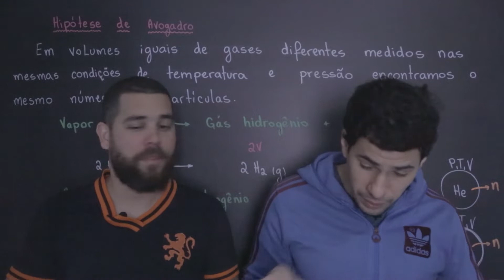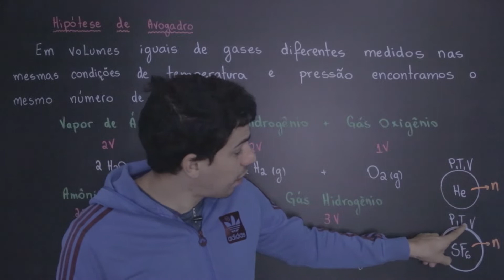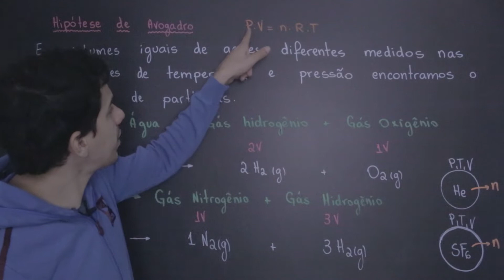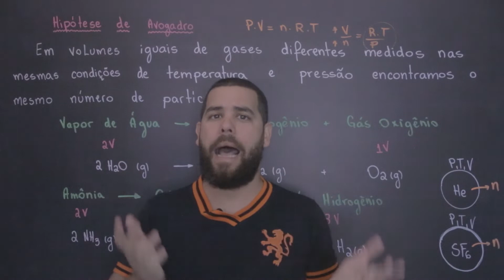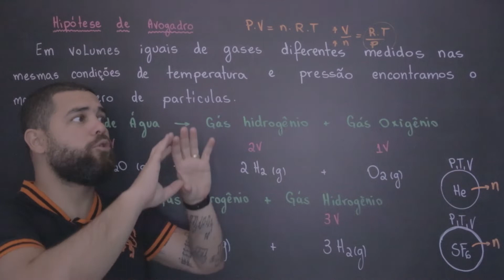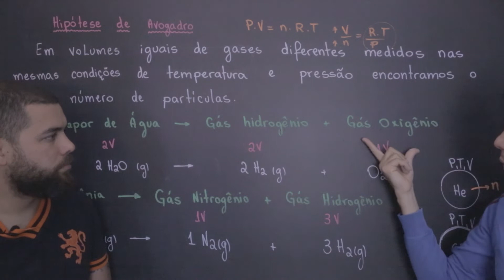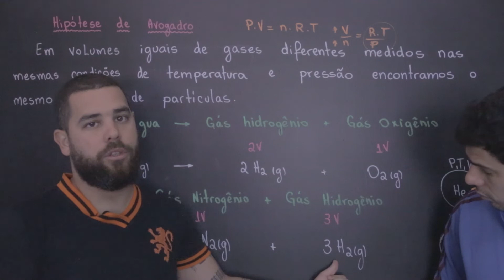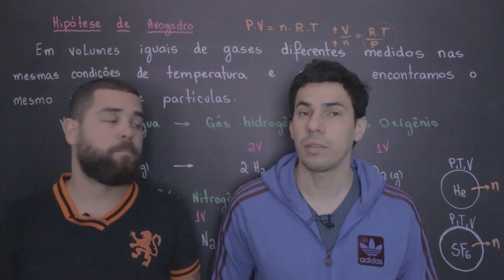Química Simples #108 - Hipótese de Avogadro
Quer ter acesso à todas as Provas de Química do ENEM de 2009 até 2019 com resoluções feitas por nós sem pagar nada por esse material?!

Nos siga no instagram: @quimicasimples

Agradecemos os "likes" e também os "não like